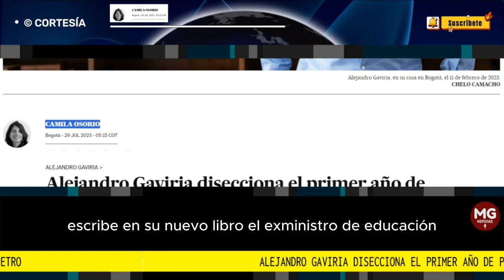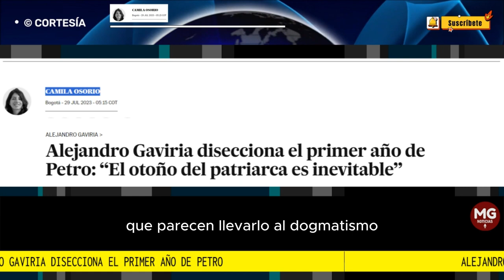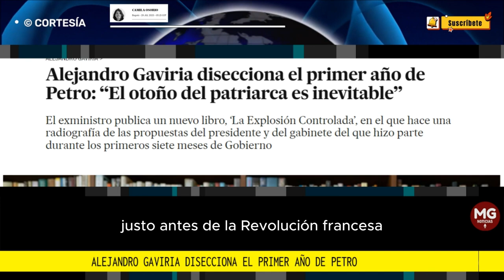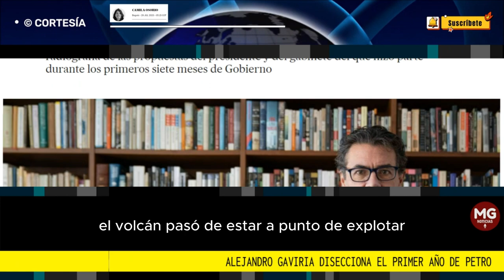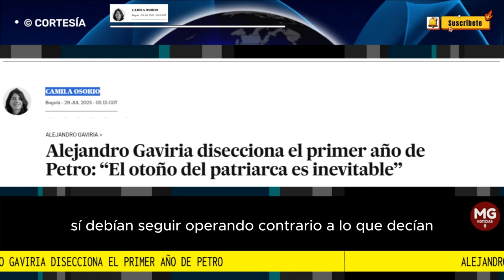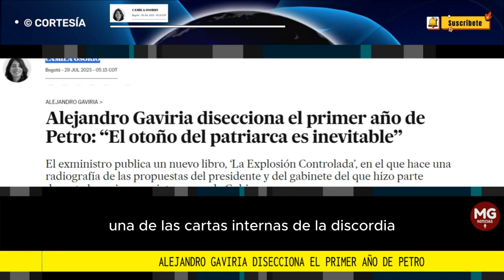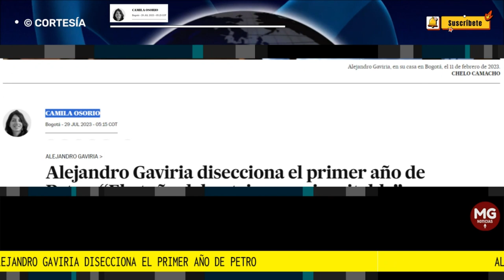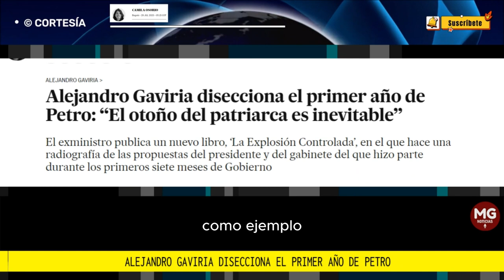🛑 ALEJANDRO GAVIRIA DISECCIONA EL PRIMER AÑO DE PETRO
“A veces me gusta ver al presidente Petro como una figura trágica”, escribe en su nuevo libro el exministro de Educación Alejandro Gaviria, un economista y político liberal, quien por siete meses fue parte del gabinete del mandatario, hasta que este le pidió la renuncia. En una semana, el 7 de agosto, Petro cumple su primer año de Gobierno, y Gaviria publica casi dos semanas antes su análisis político sobre lo ocurrido: La Explosión Controlada: La encrucijada del líder que prometió el cambio
columna CAMILO OSORIO para EL PAÍS de España